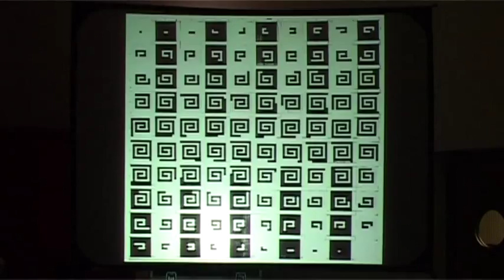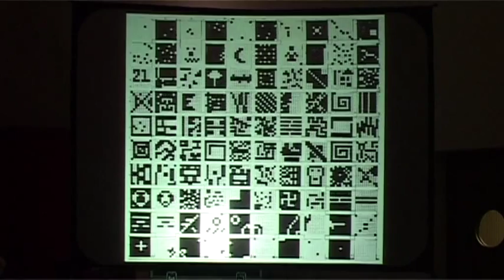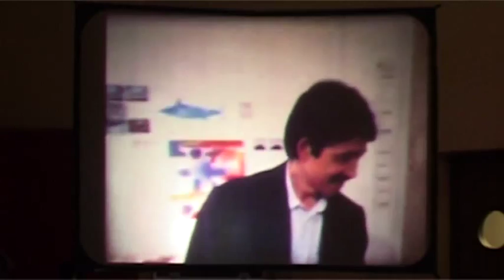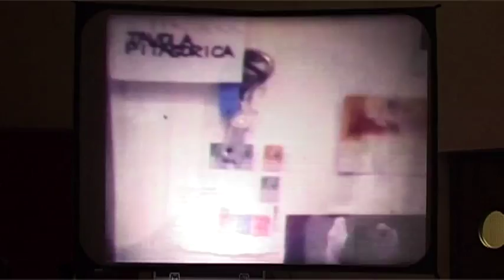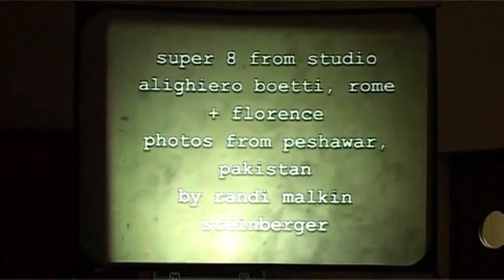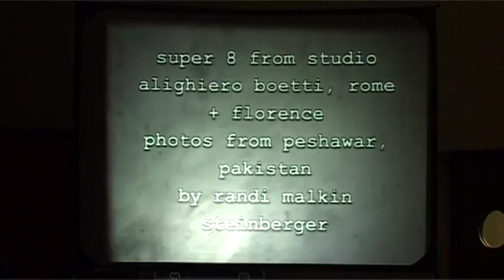13. Alighiero e Boetti Day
Tavola Rotonda con Salman Alì, Mariangelica De Gaetano, Guido Fuga, Andrea Marescalchi, Rinaldo Rossi, Randi Malkin Steinberger.

Giorno per Giorno 2011

Alighiero e Boetti Day, a cura di Luca Cerizza, Massimiliano Gioni e Francesco Manacorda.
Evento co-prodotto da Artissima e Fondazione Nicola Trussardi.

28 maggio 2011 - Auditorium RAI, Torino.